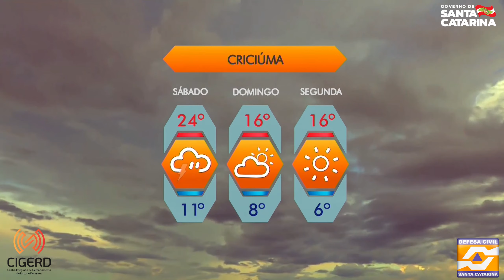Previsão do tempo para sexta-feira (28)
Confira a previsão do tempo elaborada pela equipe de meteorologistas da Defesa Civil de Santa Catarina.